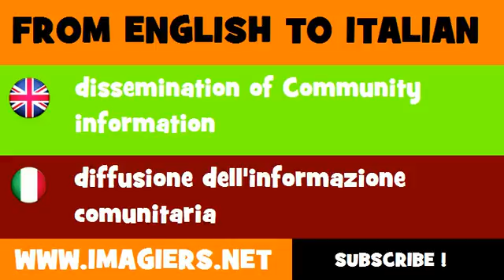FROM ENGLISH TO ITALIAN = dissemination of Community information